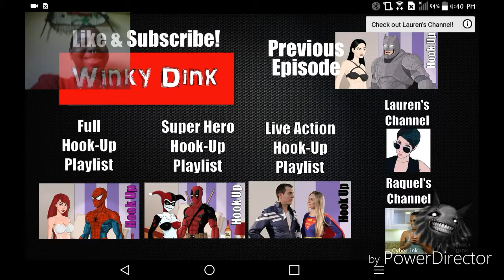Cartoon Hookups Wonder Woman and Harley Quinn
Kik:
Prince_Izrael

psychocyanide

Alastair_Vladimir_Psycho

AlastairPsycho

Original Link:

If you want me to react to something then hmu.